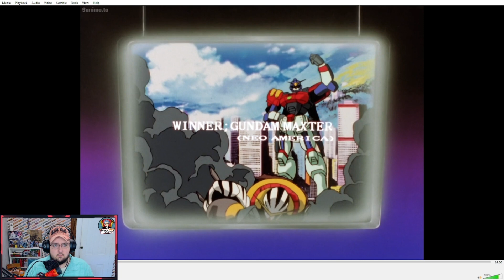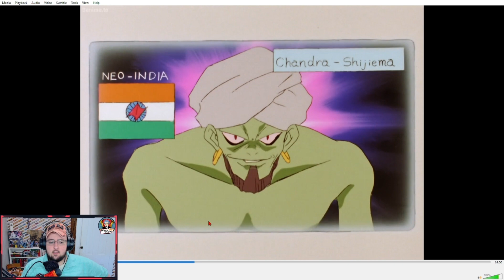G Gundam Episode 27 Review